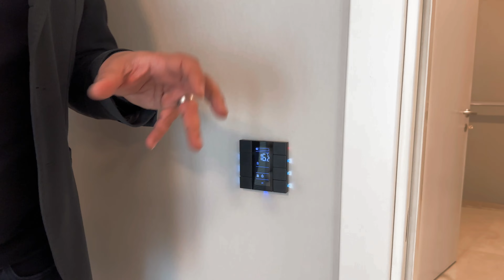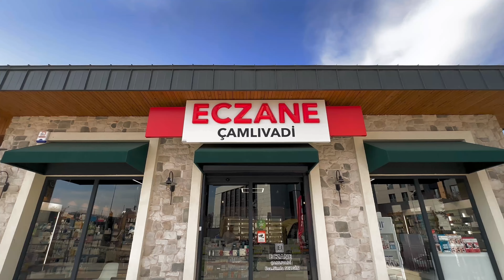01 - Riding club inside complex - Avrupa Camlivadi property tour in Istanbul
Avrupa Konutları Çamlıvadi, with its manege next to it, experiences the feeling of freedom felt by horse riding at home. Avrupa Konutları once again shows its difference with Çamlıvadi.

Avrupa Konutları Çamlıvadi offers a whole new life with 919 residences in 19 blocks.

The project, which combines the convenience of transportation within a 1-minute distance of the highway with the tranquility of the lush forest next to it, adds many beauties such as quality, comfort, sociability and makes life privileged.

Another attraction of Avrupa Konutları Çamlıvadi is; it’s on a location that makes it possible to reach Istanbul Airport in 25, Vadistanbul; the city's most popular shopping and entertainment center and Havaray connecting to the Metro is located only 2 minutes away from…

Next to the lush forest, the project has a lush landscape that will increase the peace of walking and running. A stylish and fully equipped sports facility with indoor and outdoor swimming pools and multi - purpose sports courts located next to the project are an effortless way to include sports in every day of life.

About the This Channel:
Hello, friends! I am Tavana and I have been working in the real estate field in Turkey since 2018. Over these years, I have gained extensive experience in different types and qualities of construction. In these videos, I aim to provide detailed introductions to Turkish real estate, particularly properties in Istanbul. I hope, with your help, to produce more videos showcasing unique properties in Turkey soon.

This video in Persian
Video schedule:
00:00 Initial introduction
00:44 General introduction of the project
01:54 Introducing the manufacturer
03:22 Introducing the details of Aurpowa Chapli Wadi project
03:51 Chamli Wadi European Riding Club
04:43 Introducing amenities and sports clubs and swimming pools in Jamli Wadi
05:58 Intro 5 bedroom sample unit
07:30 showing the entrance of the building
08:57 Entrance to the five-bedroom unit
09:48 entrance - living room - balcony - kitchen
18:03 Intelligent building system
19:05 Reception room
23:46 First bedroom
24:57 Bathroom and sanitary service for guests
26:44 Second bedroom
27:45 Room laundry
29:08 Third bedroom
30:01 Master bedroom - Master bathroom - Walk-in closet
33:50 Pictures of society and amenities
34:15 property price
34:55 Access to the project
37:11 Final explanation

The equipment used in producing these videos included:

iphone 14
DJI Osmo Mobile 6
mic rode wireless go 2
this video is created by iPhone 14 (4k) it can be a good sample for iPhone 14 for creating real estate videos
Created by Tavana Asgari
Music from Uppbeat (free for Creators!)